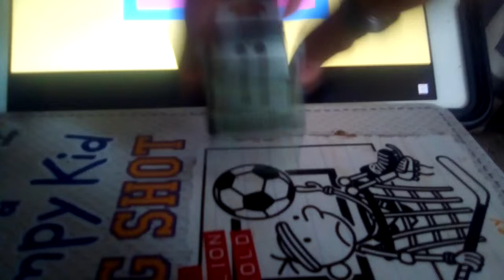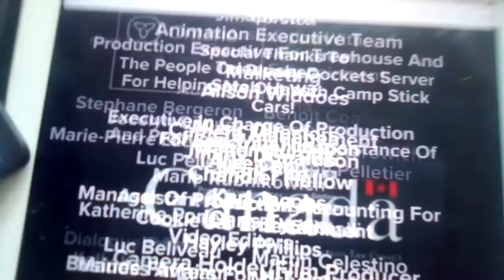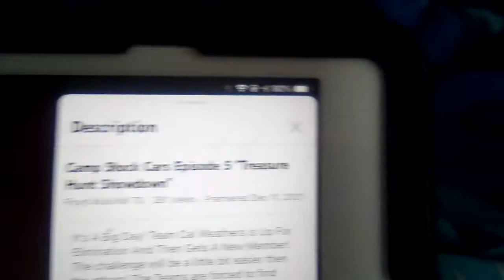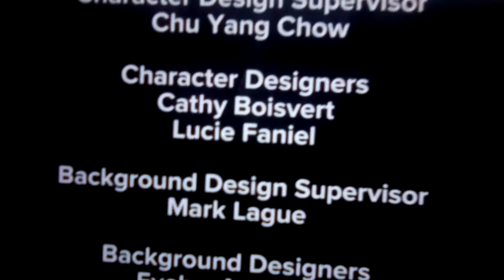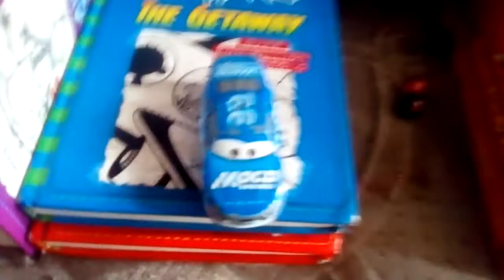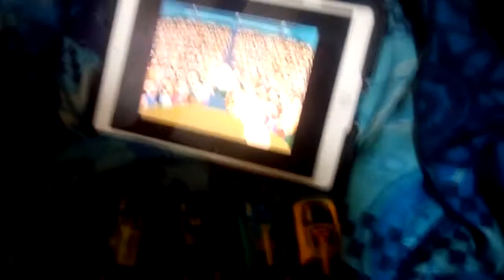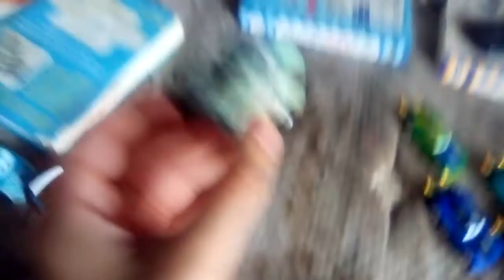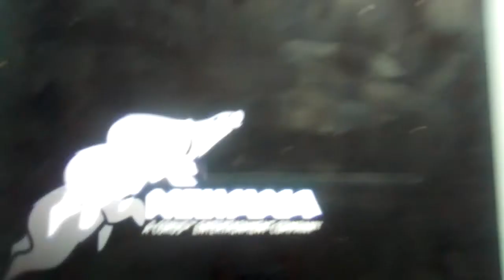Camp Stock Cars Episode 11 "Stock Cars And The Space Creatures"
It’s all now happening before your eyes. Camp Stock Cars is having to pay a visit for a couple friends of Roscoe But they might remind you of somebody! Can you guess who it is? Well the area where it’s located is a bit strange, but whoever! For it being the challenge can be a little bit interesting. But will they successfully do it in time? And will there be any hate? Find out in the Space like Episode of Camp Stock Cars!

A Nelvana Limited Production

Executive Producers
Peter Moss
Lesley Taylor

A Spectra Animation Production Company Since 2020

Cookie Jar Entertainment